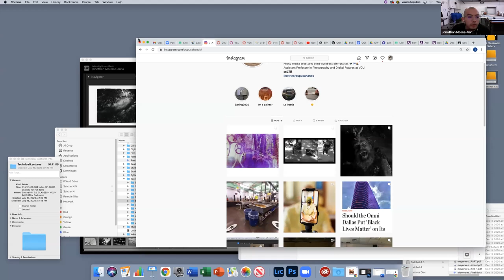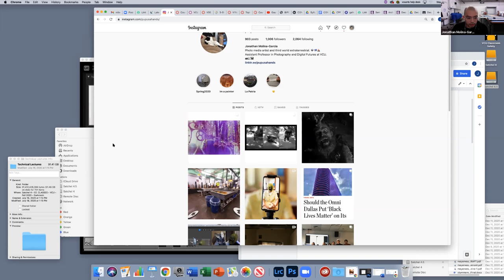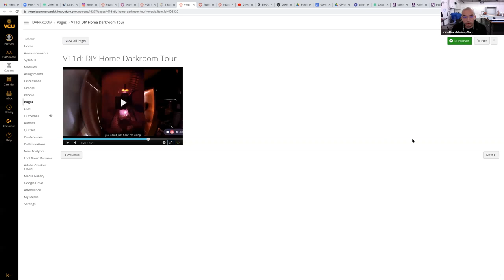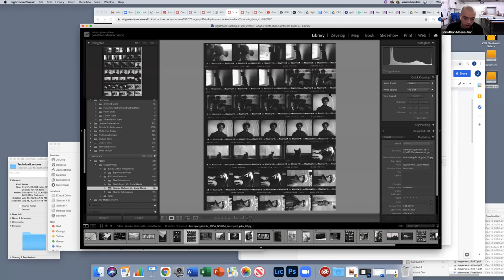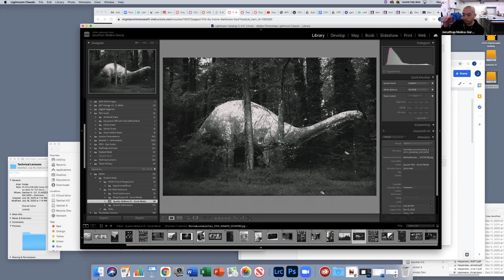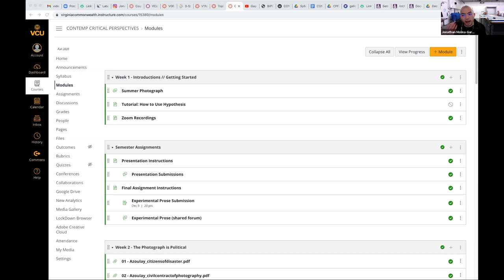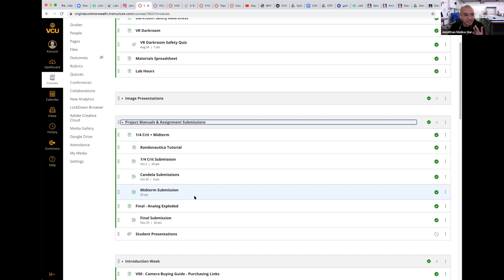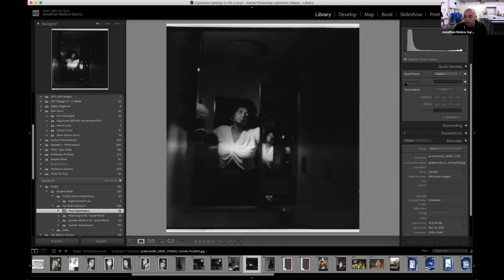FotoFika - 12/15/20 - Jonathan Molina-Garcia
For our final FotoFika of 2020, Assistant Professor, Jonathan Molina-Garcia from VCUarts joined us. Molina-Garcia was already using hybrid teaching/critique strategies in his classroom even before COVID 19 and has since incorporated innovative remote teaching and student focused engagement at both the grad and undergraduate level.

Jonathan Molina-Garcia is an assistant professor of Photography + Film. He is a Salvadoran-American, photo-based media artist whose projects are committed to experiments in radical sharing, as a practice of both material exchanges and social communing. A citizen of the third world and an American DREAMER, his work examines various zones of conflict at the intersection of national and sexual identity, counterfeiting new criminal identities under the aegis of experimental technology and mechanical media. Heavily grounded in processes of collage, his mediums of interest also include time-based actions: performance art and video; book-making and labor crafts. His exhibitions include a solo presentation of the Bethesda Brotherhood at the Lawndale Art Center in Houston, and “Looms” at Sweet Pass Sculpture Park in Dallas. He is the recipient of the 2018 Nasher Microgrant and has been awarded various other developmental grants from organizations including the artist-run space Art Tooth, the Jack Kent Cooke Foundation and the Dallas Museum of Art. He earned his MFA in photography from the California Institute of the Arts, and graduated with dual bachelor’s degrees in photography and art history from the University of North Texas.